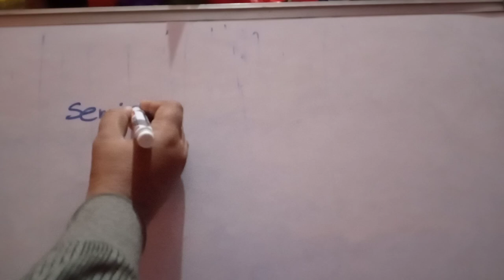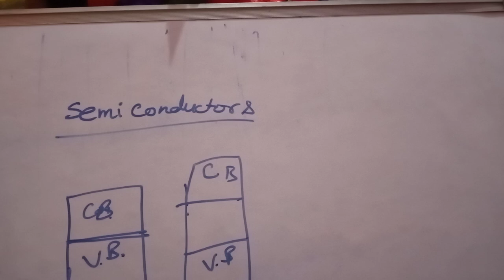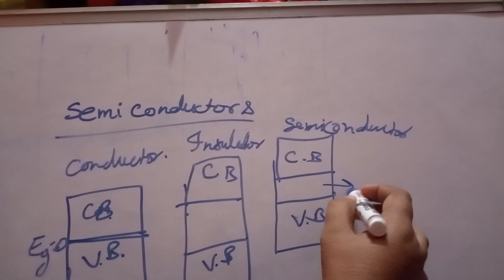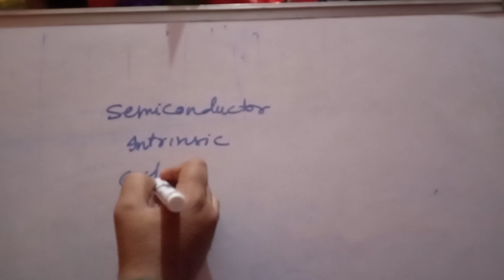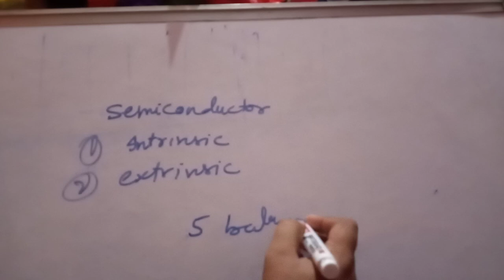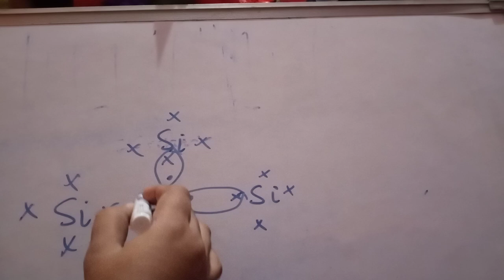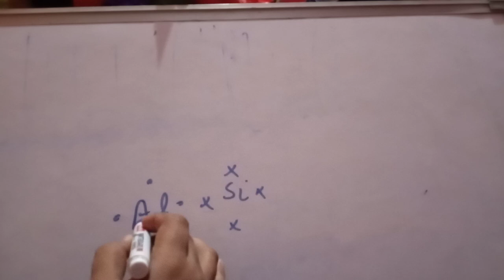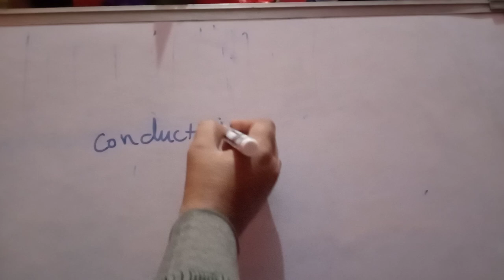semiconductor device and circuits part 1